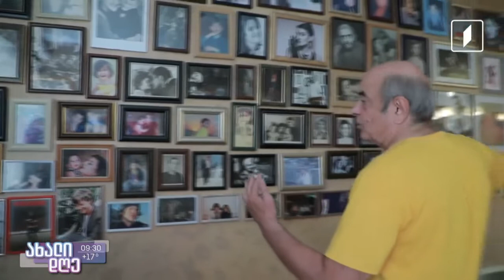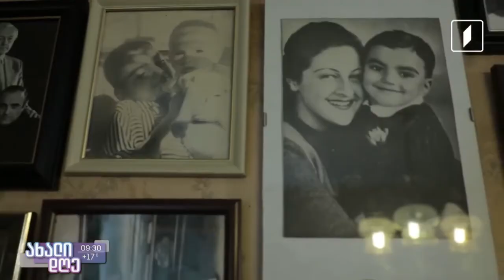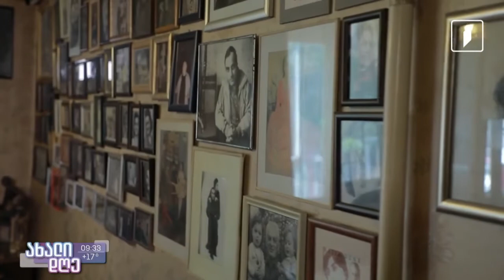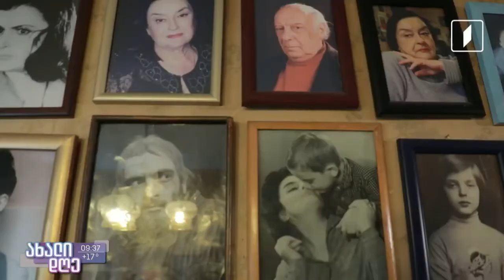მედეა ჩახავა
სახლი, სადაც დიდი არტისტი სიცოცხლის ბოლომდე ცხოვრობდა.
 რუბრიკა: ,,სტოპ კადრი" ახალ სატელევიზიო სეზონს განახლებული ფორმატით იწყებს.
ავტორი: ნათია ბერიძე